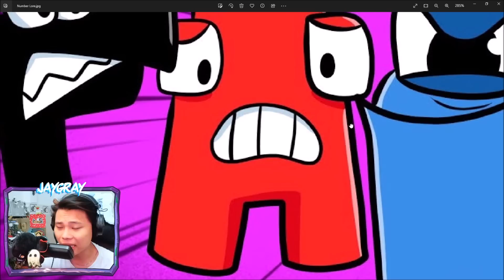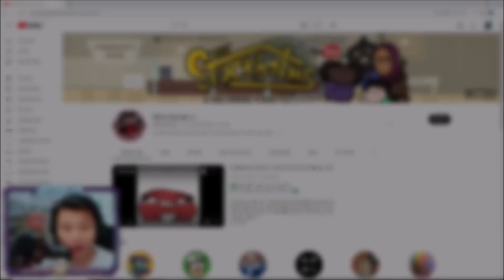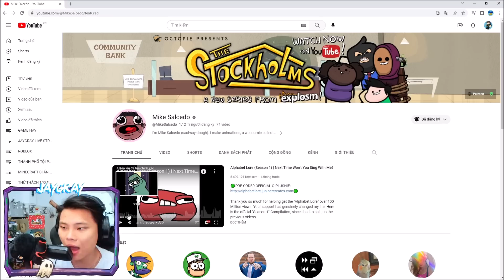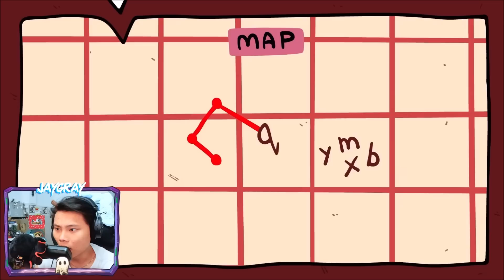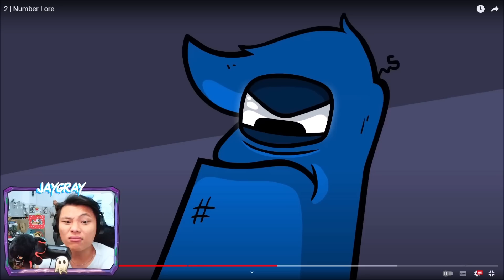JAYGRAY SỐC KHI THẤY NHỮNG CON SỐ Ở BÌNH DƯƠNG*PHÁT HIỆN NUMBER LORE BẮT CÓC CHỮ CÁI ALPHABET LORE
Special Thanks To Mike Salcedo !

🥳 KÊNH THỨ 2 CỦA MÌNH:
🎵 Nhạc Intro!